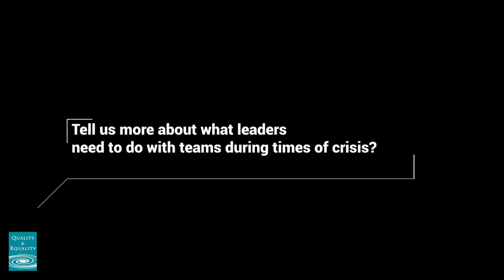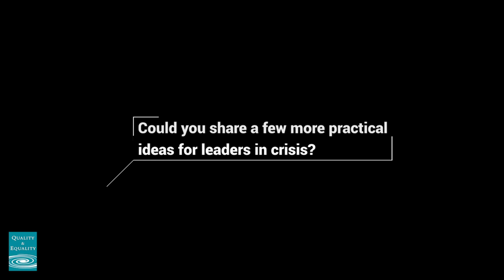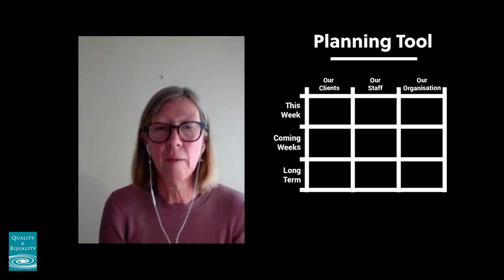Leading in Times of Crisis: A Conversation with Penny Lawrence and Penelope Brook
In the first video produced in the ‘Just In Case’ mini-series by Quality and Equality, Penny Lawrence and Penelope Brook to discuss how to Lead during Times of Crisis.

For questions and comments about this conversation, Both Penny and Penelope can be reached at: